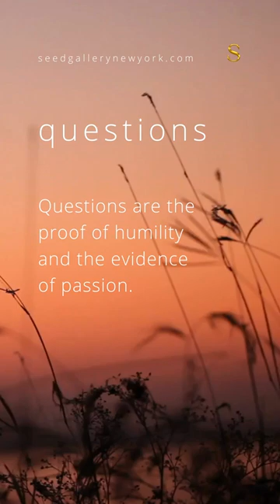What is in a Question? | Seed Gallery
Questions are the proof of humility and the evidence of passion.